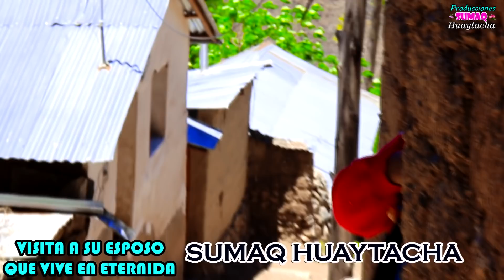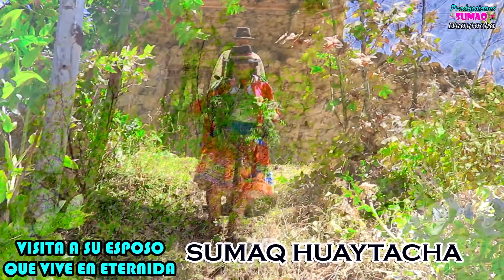SUMAQ HAUYTACHA VISITA A SU ESPOSO QUE VIVE EN ETERNIDAD